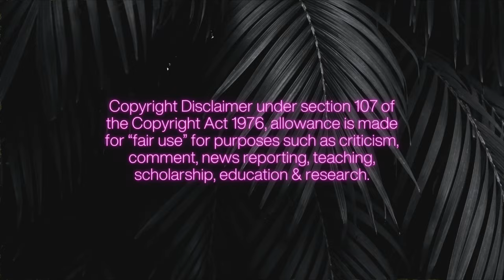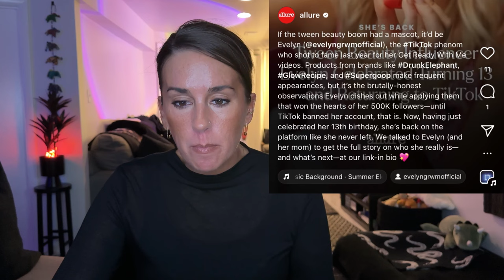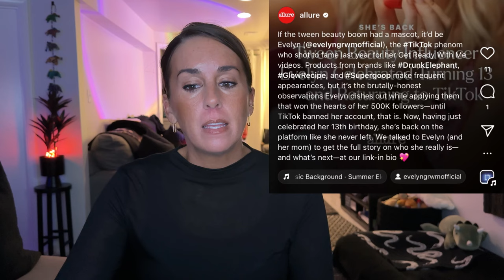ADDRESSING INTERNET GARBAGE: SEMISWEET EDITION FOR MY SUBSCRIBERS 🫶🏼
Jojo Siwa rebrand FLOP 1:24
Evelyn GRWM Allure 22:20
Avery Woods son wearing a dress 16:55
Addressing this comment 21:07